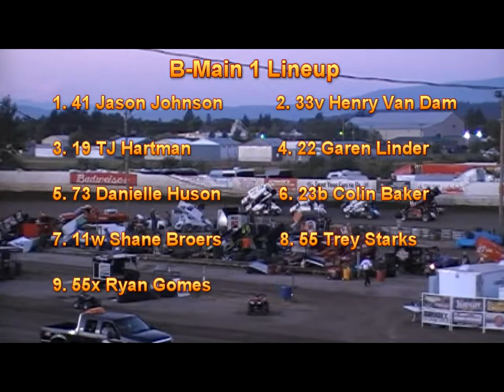7-13-2010 Ascs Nw Region B-Mains #1 & 2 Willamette Speedway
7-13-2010 Ascs Nw Region B-Mains #1 & 2 Willamette Speedway